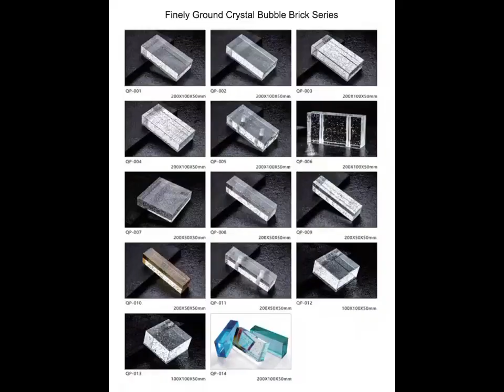Gạch kính lấy sáng được sử dụng như thế nào